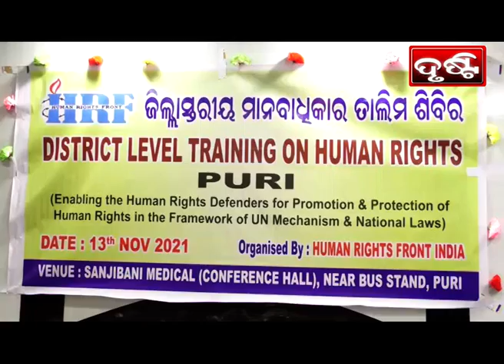PURI NEWS BY DRUSTI Dt. .13.11.2021-ଏଚ ଆର ଏଫ ଇଣ୍ଡିଆ ପକ୍ଷରୁ ମାନବାଧିକାର ପ୍ରଶିକ୍ଷଣ ଶିବିର ଓ କର୍ମ ଶାଳା